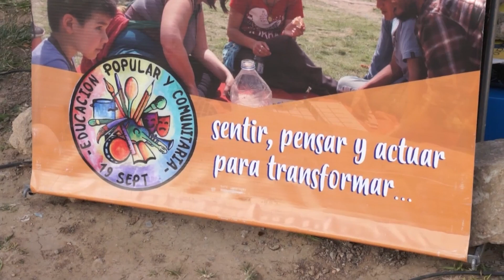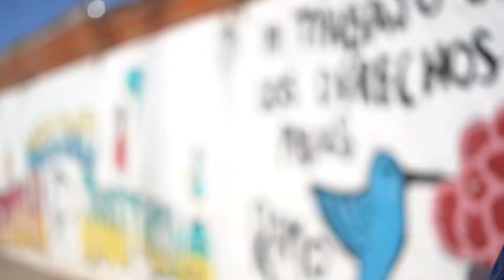Educación Popular - Centro Comunitario Belén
Lxs jóvenes del Centro Comunitario Belén y de la Biblioteca Paulo Freire participan del programa Jóvenes y Memoria. Lllevan a Chapa un video  realizado junto a Sofovial que analiza la educación popular desde la tarea del CC Belén, los vínculos que se crean con algunas madres y el urgente tema del reconocimiento.